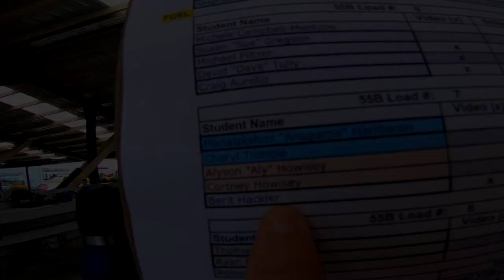Skydive Snohomish 2019